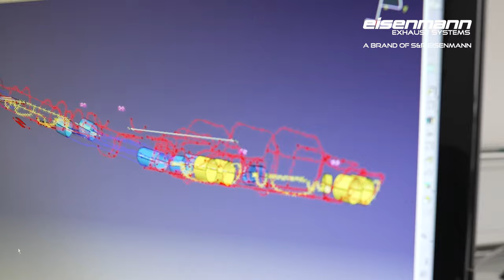How we create our Eisenmann Exhaust Systems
In this video we show how we manufacture our exhaust systems here at S&R Eisenmann in Hemmingen, Germany.

All of our Eisenmann Exhaust System brand products go through a complex development process, starting with digitalization of the available installation space. Afterwards this data is handed over to our CAD department for further development. The required tools are then manufactured in our in-house tool shop.
Our traditional manufacture "Made in Germany" also includes the deep drawing and subsequent laser cutting of the parts. Our experienced tube bending and sheet metal forming specialists bring everything into shape. We then optimize the sound and thus avoid unpleasant interference frequencies on the vehicle. Our stainless-steel exhaust systems offer different tip variants and are available with EC type approval or as a for racing or export only version.

This is the only way we can generate a sonorous sound for more driving pleasure and you can enjoy the unmistakable "Eisenmann Sound" true to our motto "we are driven by sound".